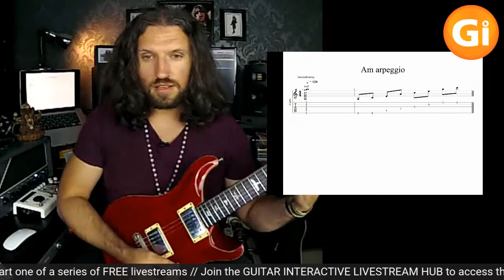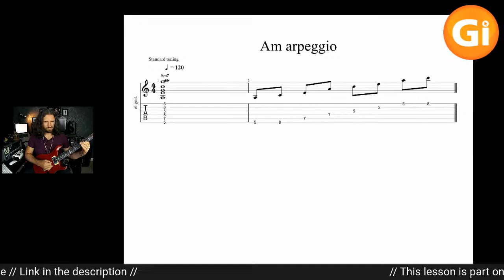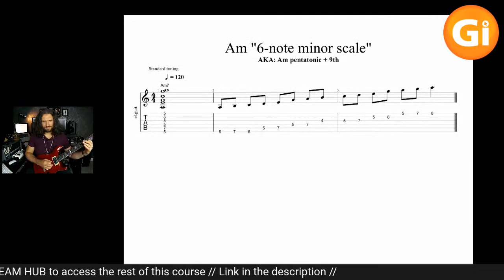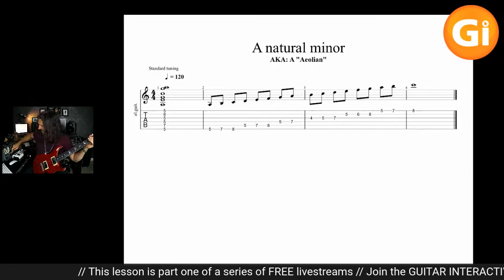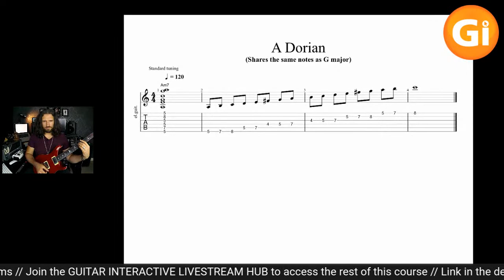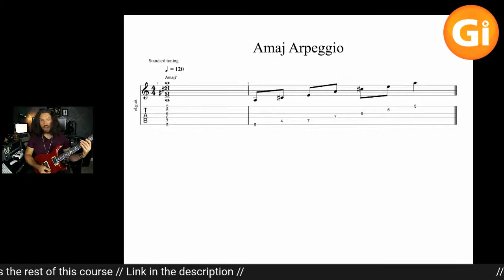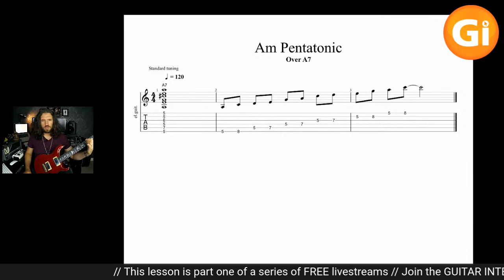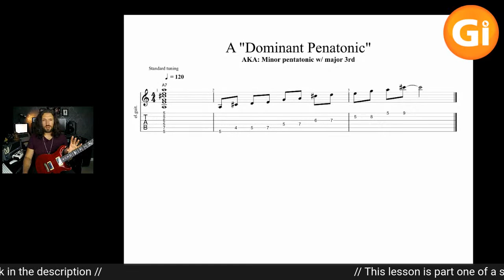Pentatonics, Modes and Beyond - Part 1 | Gi Livestream Hub FREE LESSON with Nick Jennison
In this lesson, Nick Jennison explores the relationship between chords, penatatonic scales and modes. Join the Guitar Interactive Livestream Hub to access the other lessons in this series, submit your own questions and have them answered live!